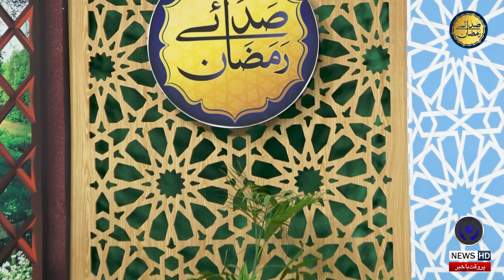Wiladat Hazrat Syedna Abdul Qadir Jilani (R.A) | 1st Sehar | Saday E Ramzan | 9 News HD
Saday-e-Ramzan is spiritual and religious Ramzan transmission consisting of recitations of the Quran e Majeed, lectures, discussions, nasheed, and Islamic poetry. Transmission is broadcasted through popular mediums including web channel and satellite networks. Name of the transmission reflects the call from the holy month of Ramzan to reunite with harmony and peace. Saday-e-Ramzan aims to bring a much-needed change in a Muslim's life which has been centered on a materialistic approach in the modern age. In order to create authentic and impactful content, credible Islamic scholars take part in different programs. Saday-e-Ramzan will nourish the Muslim community with true preachings of Islam throughout the holy month of Ramzan.

Topic: Wiladat Hazrat Syedna Abdul Qadir Jilani (R.A)
Host: Mufti Luqman Raza
Guest: Allama Yasir Hussain Qadri
Naat Khawan: Hafiz Ahmad Ali Shahid